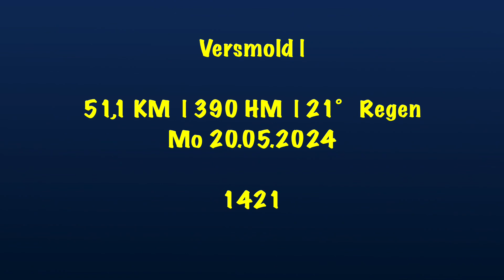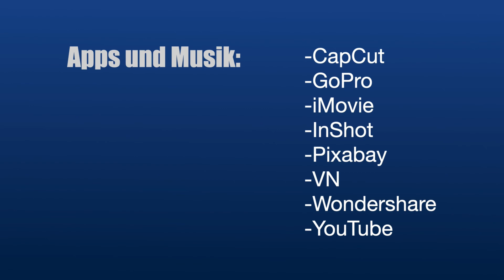1421 Versmold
Bei schönem Wetter machten wir eine schöne Tour nach Versmold. Unsere erste Station war Bockhorst und dort genossen wir einen Kaffee bei Emil. dann ging es weiter nach Versmold zur Eisdiele. Als wir noch im Eiscafé saßen, zogen dunkle Wolken auf. Auf dem Rückweg begann es in Oesterweg leicht zu tröpfeln. Die Tropfen kamen immer häufiger und schneller. Nun war eine Regenjacke von Nöten. Einige Kilometer weiter musste schließlich auch die Regenhose angezogen werden.
Allerdings verstehe ich nicht ganz, wie Komoot auf 390 Höhenmeter kommt. Trotz des schönen Wetters haben wir ja keine Luftsprünge gemacht.